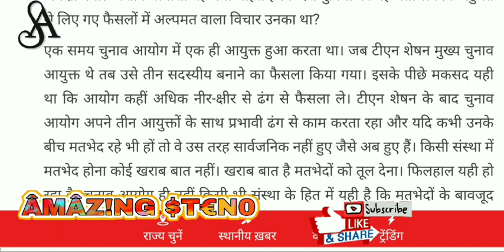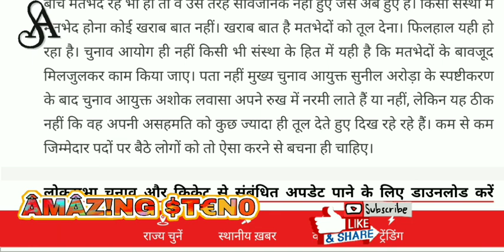19 May 85 wpm Dainik Jagran DICTATION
ShortHand Dictation By AKHILESH sr लोकसभा चुनाव नतीजे आने के ठीक पहले चुनाव आयोग के आयुक्तों में मतभेद की खबरें उनके बीच तनातनी के रूप में सामने आना इस संस्था की छवि के लिए ठीक नहीं। चुनाव आयुक्त अशोक लवासा इससे क्षुब्ध बताए जाते हैैं कि आचार संहिता के उल्लंघन की शिकायतों को लेकर जो फैसले लिए गए उनमें उनकी असहमति को फैसले का हिस्सा नहीं बनाया जा रहा। वह इस हद तक रुष्ट हैैं कि आयोग की बैठकों में भी शामिल नहीं हो रहे हैैं। पहली नजर में यह लगता है कि यदि किसी फैसले में चुनाव आयुक्त की असहमति है तो वह दर्ज होनी ही चाहिए, लेकिन वास्तव में मामला यह है कि अशोक लवासा अपनी असहमति को फैसले का हिस्सा बनाकर उसे सार्वजनिक करना चाहते हैैं। एक तरह से वह यह चाह रहे हैैं कि चुनाव आयोग में सुप्रीम कोर्ट वाली वह व्यवस्था लागू हो जिसके तहत यदि किसी तीन सदस्यीय पीठ में कोई एक न्यायाधीश शेष दो न्यायाधीशों के विचारों से अलग विचार रखता है तो फैसले में यह लिखा जाता है कि उन्होंने बहुमत के विपरीत ऐसा-ऐसा कहा। अशोक लवासा की मांग तब उचित कही जा सकती थी, जब पहले भी ऐसा होता रहा हो।

आखिर जब पहले चुनाव आयोग की ओर से बहुमत से लिए गए फैसलों में असहमति जताने वाले आयुक्त की टिप्पणी फैसले का हिस्सा नहीं बनती थी तो अब क्यों बननी चाहिए? समझना कठिन है कि अशोक लवासा एक नई परंपरा क्यों स्थापित करना चाह रहे हैैं? उनकी आपत्ति इसलिए अनावश्यक लगती है, क्योंकि किसी भी मामले में चुनाव आयुक्तों की ओर से जो भी फैसले लिए जाते हैैं उनका निर्धारण बहुमत के आधार पर होता है और फैसले पर विचार करते समय किसने क्या कहा, इसका विवरण फाइलों का हिस्सा बनता है। जो असहमति किसी न किसी रूप में दर्ज होती ही है उसे सार्वजनिक करने की अपेक्षा क्यों? अशोक लवासा यह क्यों चाहते हैैं कि देश-दुनिया को यह पता लगे कि बहुमत से लिए गए फैसलों में अल्पमत वाला विचार उनका था?

एक समय चुनाव आयोग में एक ही आयुक्त हुआ करता था। जब टीएन शेषन मुख्य चुनाव आयुक्त थे तब उसे तीन सदस्यीय बनाने का फैसला किया गया। इसके पीछे मकसद यही था कि आयोग कहीं अधिक नीर-क्षीर से ढंग से फैसला ले। टीएन शेषन के बाद चुनाव आयोग अपने तीन आयुक्तों के साथ प्रभावी ढंग से काम करता रहा और यदि कभी उनके बीच मतभेद रहे भी हों तो वे उस तरह सार्वजनिक नहीं हुए जैसे अब हुए हैैं। किसी संस्था में मतभेद होना कोई खराब बात नहीं। खराब बात है मतभेदों को तूल देना। फिलहाल यही हो रहा है। चुनाव आयोग ही नहीं किसी भी संस्था के हित में यही है कि मतभेदों के बावजूद मिलजुलकर काम किया जाए। पता नहीं मुख्य चुनाव आयुक्त सुनील अरोड़ा के स्पष्टीकरण के बाद चुनाव आयुक्त अशोक लवासा अपने रुख में नरमी लाते हैैं या नहीं, लेकिन यह ठीक नहीं कि वह अपनी असहमति को कुछ ज्यादा ही तूल देते हुए दिख रहे रहे हैैं। कम से कम जिम्मेदार पदों पर बैठे लोगों को तो ऐसा करने से बचना ही चाहिए।